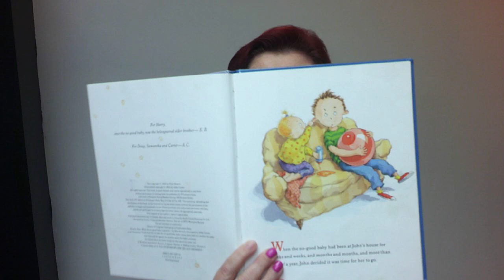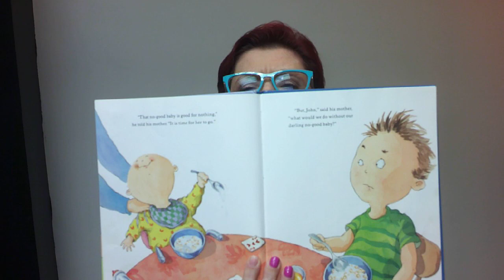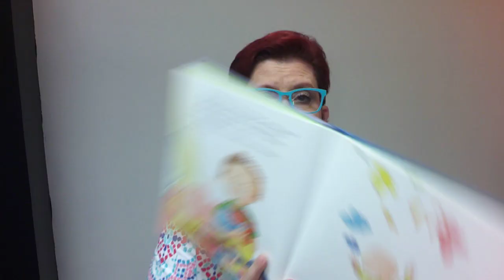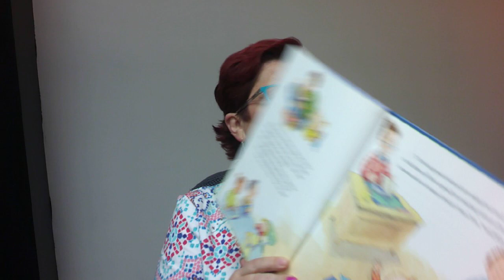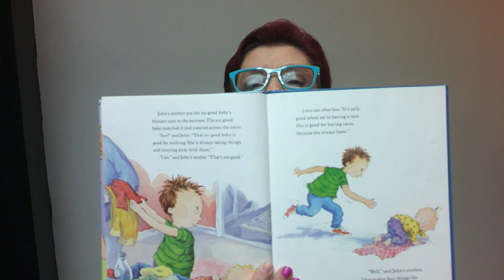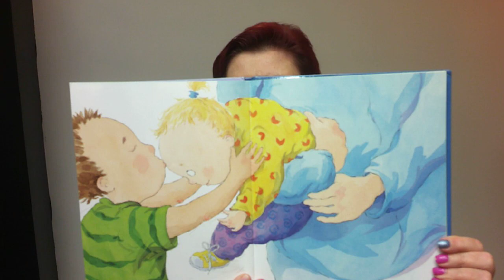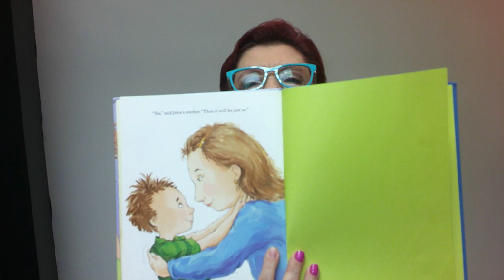What the No Good Baby Is Good For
I recommend children's books and then read them so you can fall in love with them, buy them, and read them to your children.

John is not happy that the baby has been there for over half a year! In "What the No Good Baby Is Good For," he talks with his mom about getting rid of that no-good baby. It's so cute. I think this is the perfect book for a big brother or sister who is frustrated with the new little one. It is written by Elise Broach and illustrated by Abby Carter. It was published by G. P. Putnam's Sons, a division of Penguin Young Readers Group.

If you'd like to know more about me, visit my